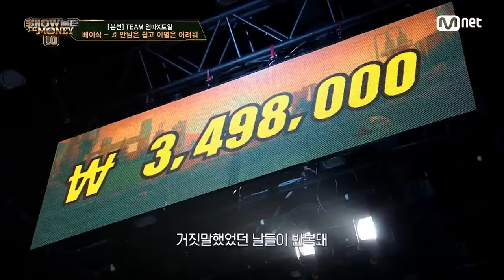[ENG] [SMTM10/8회] ♬ 만남은 쉽고 이별은 어려워 (Feat. Leellamarz) - 베이식 @본선 | Mnet 211119 방송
[SMTM10/8회] ♬ 만남은쉽고이별은어려워 (Feat. Leellamarz) - 베이식 @본선

마스터피스를 완성하는 자, 누가 될 것인가?
Show Me The Money 10 'THE ORIGINAL'
〈쇼미더머니10〉 매주 금요일 밤 11시 본방송